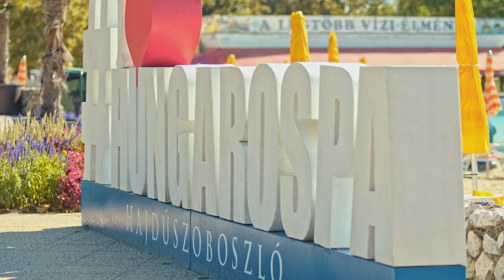Tamás Varga on Debrecen and Hajdúszoboszló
One of the biggest sporting events of the year, the FINA World Aquatics Championships, is taking place right now. You can support the competitors at the various competitions until 3 July. In addition to Budapest, other major cities around Hungary are also hosting events. If you want to visit Debrecen, take the plunge, just like the athletes.
Tamás Varga, national team captain and two-time Olympic champion water polo player, recommends the Aquaticum in Debrecen and the neighbouring Hungarospa in Hajdúszoboszló: "Hungarospa is the largest bath complex in Europe. Its spa and the swimming pools welcome you to relax and do sports all year round." Did you know? The medicinal water of Hajdúszoboszló comes to the surface from a depth of 1100 metres at a temperature of 75 °C.